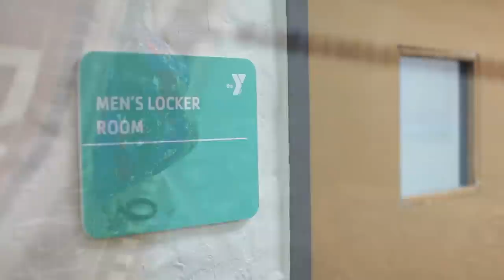Jamaica YMCA Virtual Tour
Take a look inside the Jamaica YMCA. The Jamaica YMCA is located at 89-25 Parsons Boulevard, Jamaica, NY 11432.

Membership Includes:

53 FREE Adult group Exercise Classes per week
State-of-the-Art Cardio Fitness Centers
Strength Training and Free Weight Rooms
Swimming Pools
Steam and Sauna Rooms
Y Fit Start: A free 12 week program of individual exercise designed for new and returning exercisers
FREE Supervised Child Watch
Priority Online Program Registration
FREE WiFi Available
FREE guest passes to share your Y with Friends and family
Fully experience the Y by downloading a free guest pass